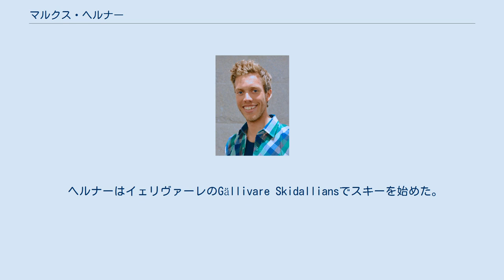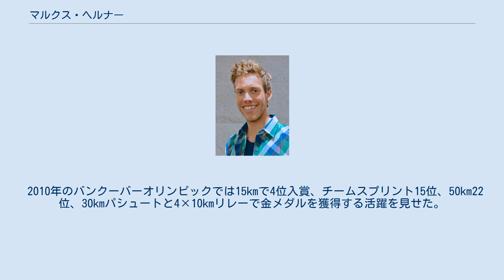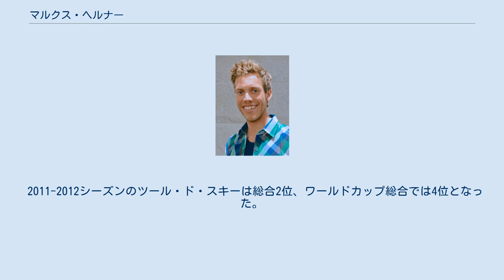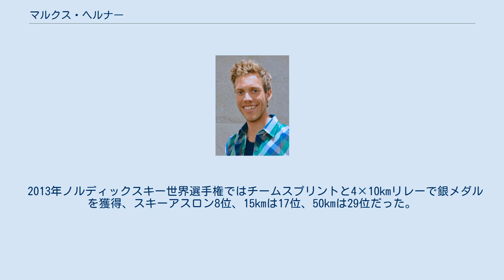マルクス・ヘルナー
マルクス・ヘルナー（Marcus Hellner、1985年11月25日 - ）はスウェーデン、ヴェストラ・イェータランド県ショーヴデ市Lerdala出身のクロスカントリースキー選手。
 ヘルナーはイェリヴァーレのGällivare Skidalliansでスキーを始めた。
 2004年のノルディックスキージュニア世界選手権に出場するも30km29位、10km26位、スプリント21位に終わる。
 2006年のU23選手権スプリントで銅メダルを獲得、同年3月にクロスカントリースキー・ワールドカップにデビューした。
 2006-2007シーズンのツール・ド・スキーではステージレースのスプリント第2戦で5位となった。
2007年ノルディックスキー世界選手権代表に抜擢され、15km8位入賞、リレーでは銅メダル獲得メンバーとなった。
 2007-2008シーズンはデュッセルドルフで行われたチームスプリントでエミル・ヨンソンと組み初のワールドカップ表彰台となる3位となった。
総合では53位となった。
 2008年11月22日に地元Gällivareで行われた15kmのレースでワールドカップ初勝利をあげた。
2009年ノルディックスキー世界選手権では30km19位個人スプリント5位入賞、50km27位、リレー6位の成績を残し、ワールドカップ総合は21位に躍進した。
 2010年のバンクーバーオリンピックでは15kmで4位入賞、チームスプリント15位、50km22位、30kmパシュートと4×10kmリレーで金メダルを獲得する活躍を見せた。
ワールドカップ総合では自己最高の3位となった。
 2011年11月20日にGällivareで行われた15kmのレースでワールドカップ2勝目、2013年現在、通算ではこの2勝のみである。
2011年ノルディックスキー世界選手権では個人スプリントで金メダル、4×10kmリレーでは銀メダルを獲得、30kmパシュートでは6位入賞を果たした。
15kmは34位、50kmは15位だった。
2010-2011シーズンのワールドカップ総合は7位となった。
 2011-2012シーズンのツール・ド・スキーは総合2位、ワールドカップ総合では4位となった。
 2013年ノルディックスキー世界選手権ではチームスプリントと4×10kmリレーで銀メダルを獲得、スキーアスロン8位、15kmは17位、50kmは29位だった。
ワールドカップ総合は9位だった。
 2010年にSvenska Dagbladet Gold Medal、2011年と2012年にスウェーデンスポーツマン・オブ・ザ・イヤーを受賞した。